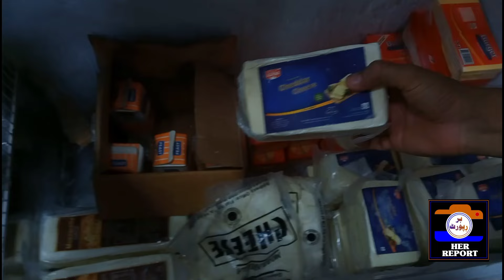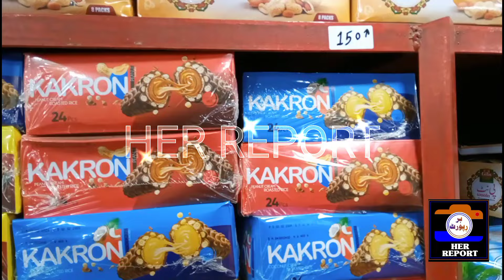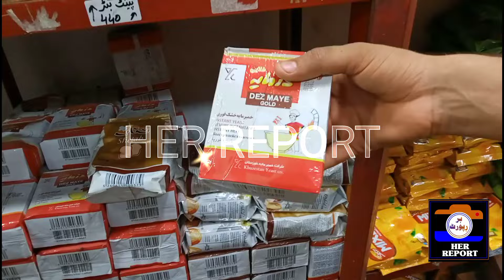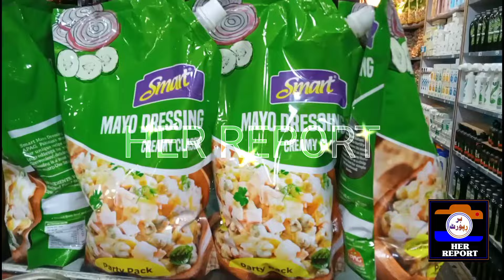Irani Products Ki Sub Sey Best Shop l Irani Products Wholesale Shop Karachi l New lrani Products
lrani products wholesale Market in Karachi makeup lrani shampoo Honey Surf etc lrani Bazar

اپنے کاروبار یا دکان کی یا اس کے علاوہ کسی بھی چیز کی مارکیٹنگ کروانے کے لیے اس نمبر پر رابطہ کیجئے

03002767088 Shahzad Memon